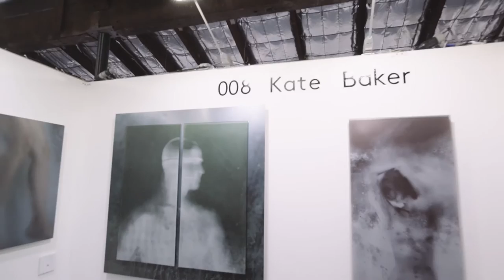The Other Art Fair Sydney 2016: Kate Baker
Meet the artists exhibiting at The Other Art Fair Sydney 2016 and hear them speak first hand about their art, their inspiration, and their unique experiences at the fair.